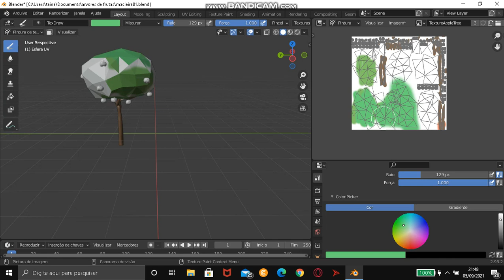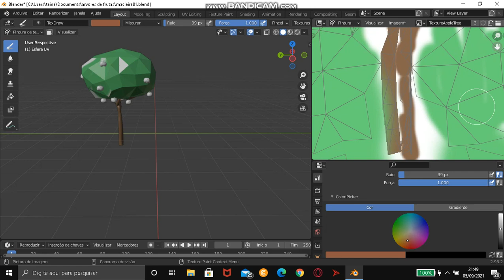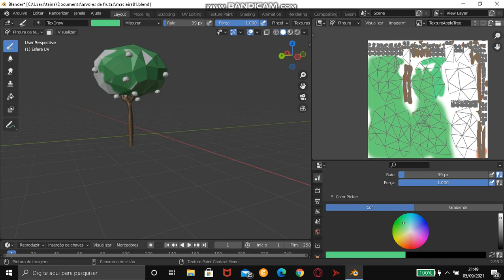Pintura de Textura Blender Macieira Árvore Low Poly